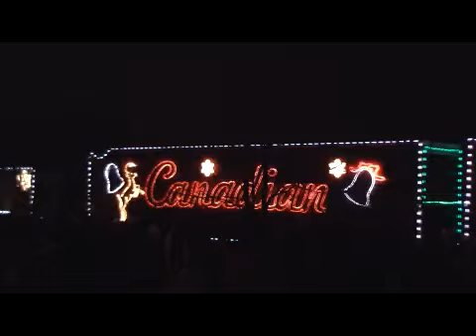Part 1, 2009 CPR US Holiday Train, Santa's Christmas Rapp with Fireworks!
This is just a clip of the Canadian Pacific Railways 2009 Whistlestop in Hartland Wisconsin on 12/5/09 as the train arrived at the station & Santa doing his Christmas Rapp as Fireworks filled the skies above!